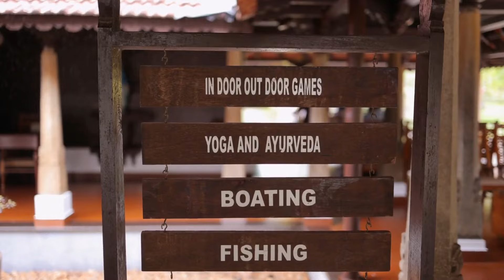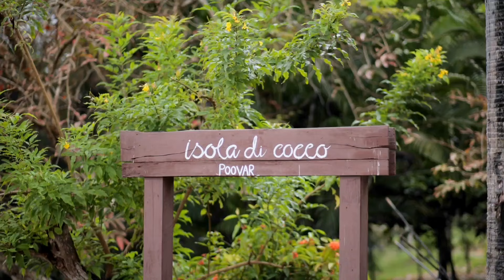വേണ്ടാന്നു വച്ച ഒരു വീഡിയോ upload ചെയ്യുന്നു //A family photoshoot with some memorable moments..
Family photoshoot with Uday's gift👇🏻

BGM Credits